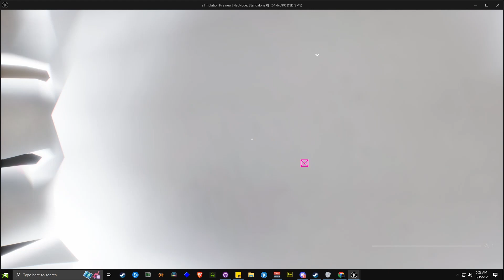I made a game by accident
it uses Unreal engine 5